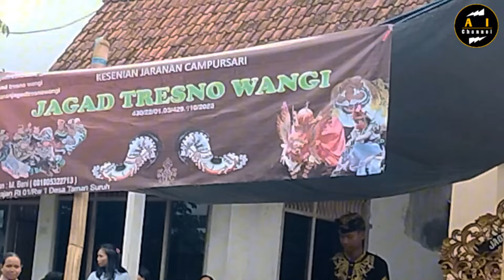Nguri-uri Adat !! Arak-arakan Barong ider Bumi Tamansuruh 3 Syawal 1445 H/12 APRIL 2024.